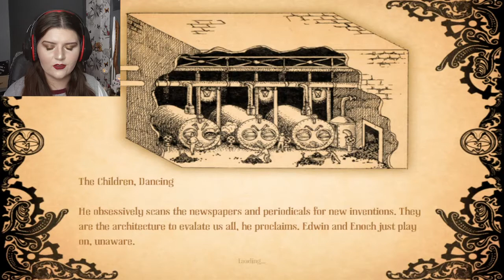Amnesia: A Machine For Pigs - Part 9 | FINDING OUR KIDS | Full Gameplay Walkthrough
Amnesia: A Machine For Pigs is an amazing game that I haven't played in SO long, I've basically forgotten everything about the game at this point. So why not do a full playthrough and be terrified by it all over again!?

We're also playing Amnesia: The Dark Descent and doing a full playthrough as a group alongside this, so if you want to see me try and scare my friends (inevitably scaring myself too) then go check out those videos on our channel too!

Microphone Equipment:
Blue Snowball
Blue Yeti
Rode SmartLav+
Mic Arm
Pop Filters

Backgrounds:
Green Screen
Resident Evil Plushie
Ouija Cusion
LED Lights